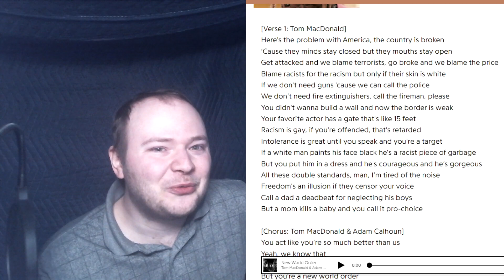"A New World Order" is a Farcical Mess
This guy, Tom Macdonald is probably getting way too much exposure like it is and I may be making it worse by drawing attention to him, but I don't see anyone else calling out his ridiculous flawed logic. So that's what I'm doing in this freestyle commentary video.